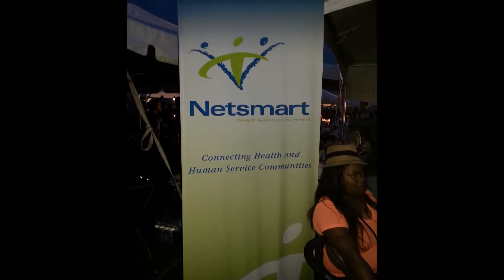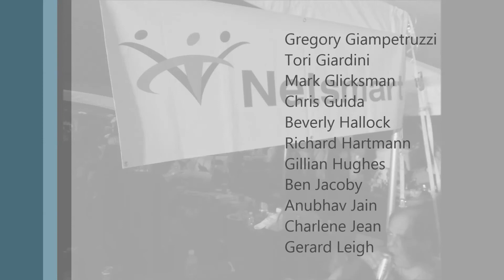Netsmart Workplace Challenge 2014